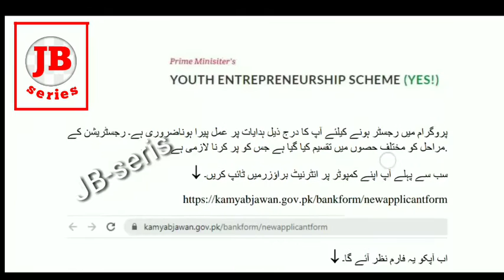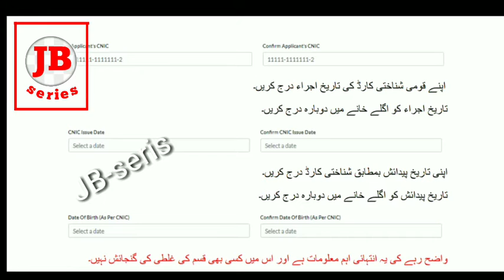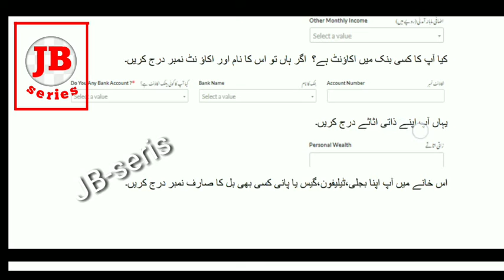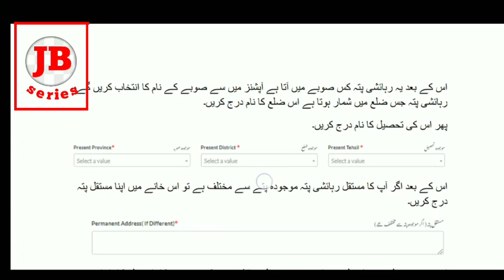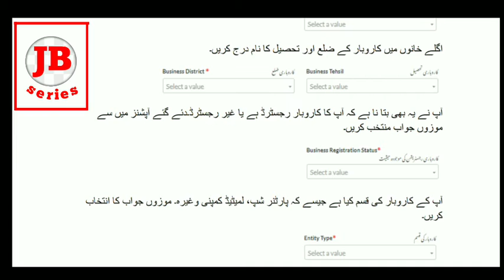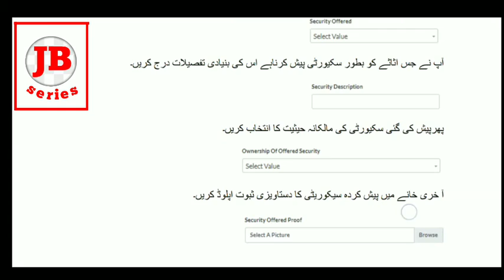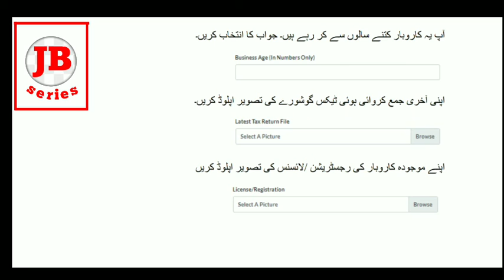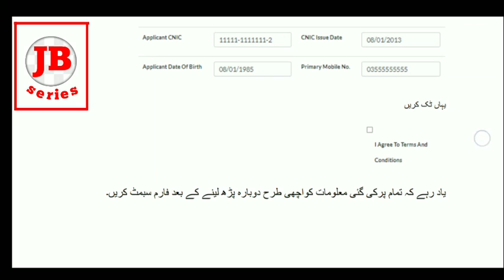Kamyab jawan programe phase 2 | Online apply form | how to apply | JB-series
Kamyab jawan programe phase 2 | Apply now | Online apply method | how to apply

کامیاب جوان پروگرام آن لائین اپلائی کریں
طریقہ کار ویڈیو میں بتایا گیا ہے

My channel     JB-series

Subscibe it